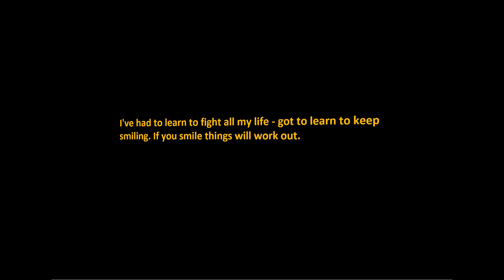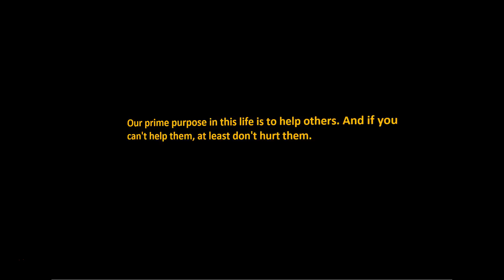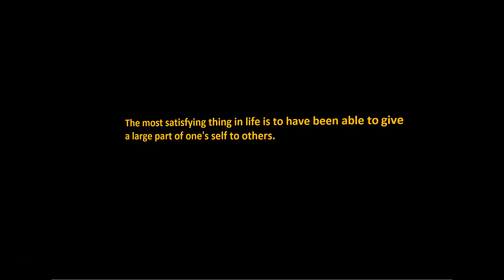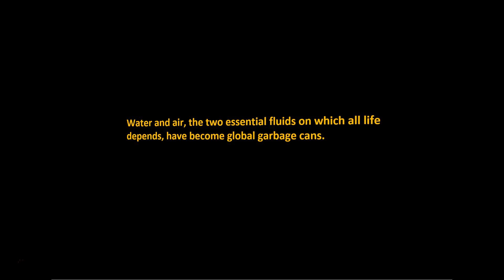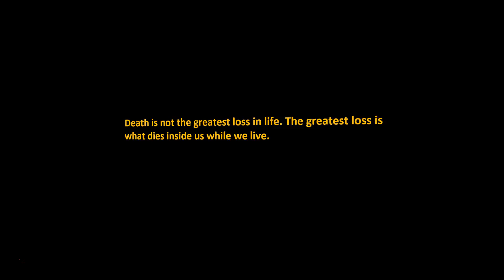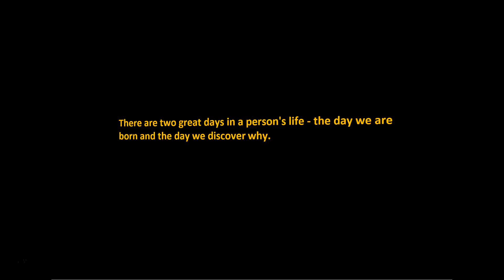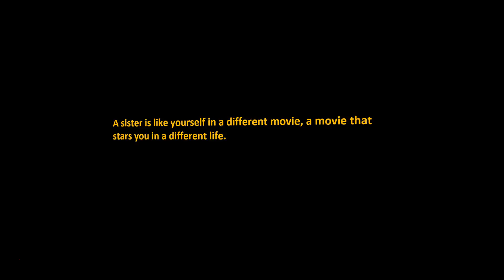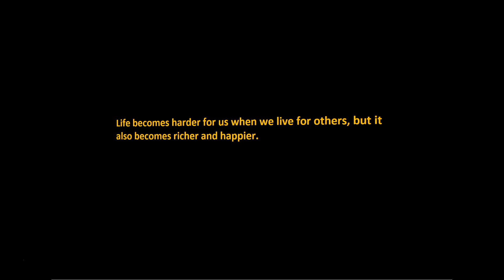Life Quotes: Life is wasted on the living.